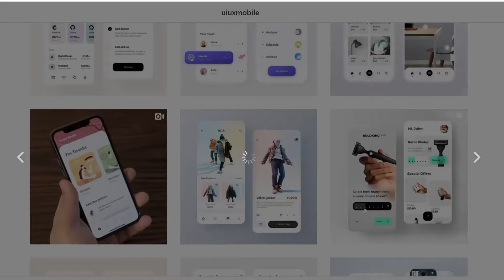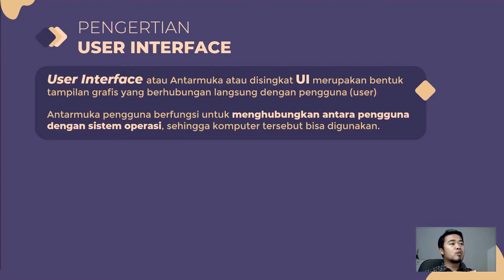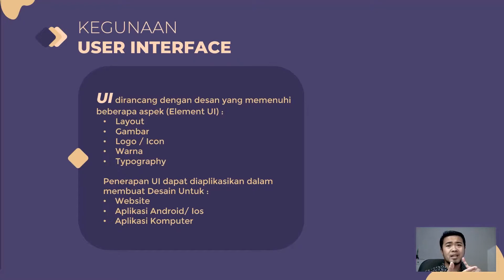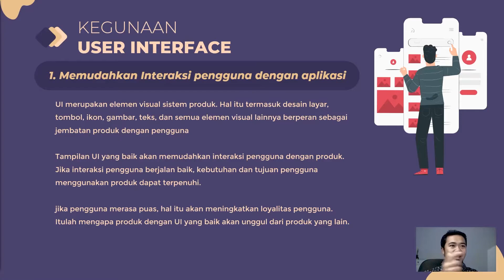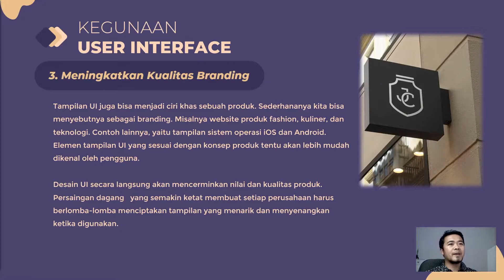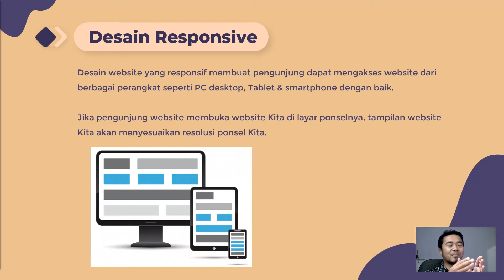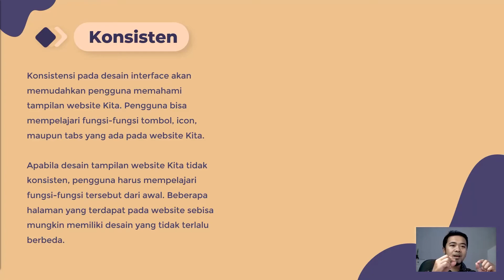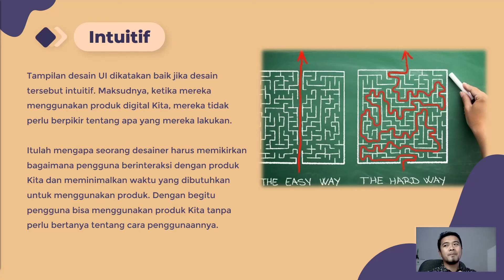Desain Media Interaktif KD 3.6 Part 1 - Style Multimedia Interaktif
Pembelajaran Desain Media Interaktif
KD 3.6 Part ke-1

Kompetensi Dasar :
3.6 Memahami Style pada multimedia interaktif berbasis halaman web dan media interaktif
4.6  Membuat Style pada multimedia interaktif berbasis halaman web dan media interaktif

Indikator Pencapaian :
3.6.1   Menjelaskan style pada multimedia interaktif
3.6.2  Menyebutkan style yang sering digunakan pada multimedia interaktif
4.6.1   Menerapkan penggunaan style pada multimedia interaktif
4.6.2   Menunjukan proses pembuatan style pada multimedia interaktif
4.6.3  Menunjukan hasil akhir pembuatan style multimedia interaktif